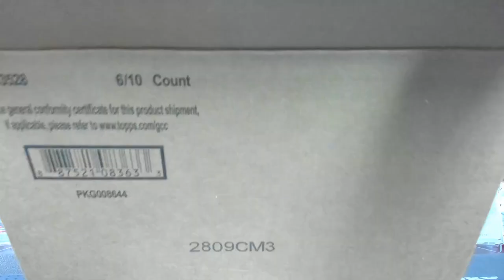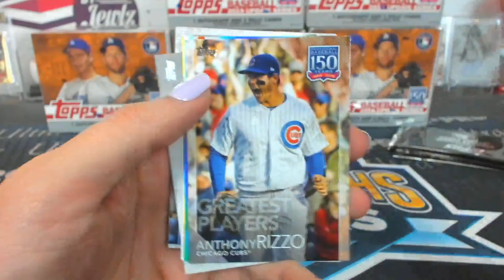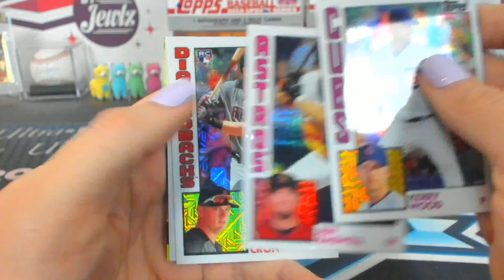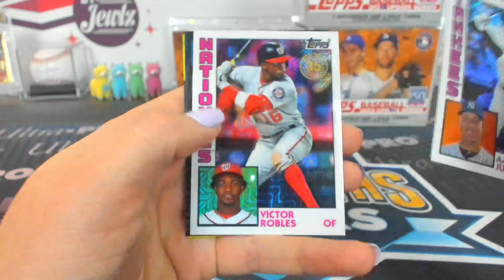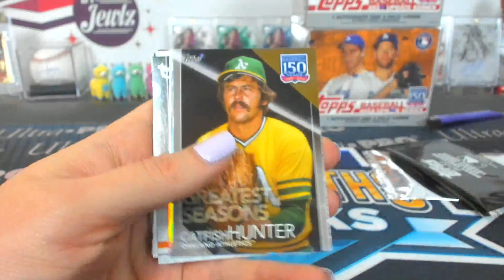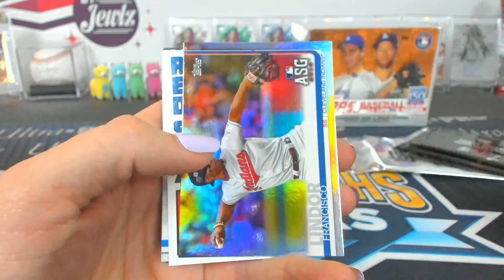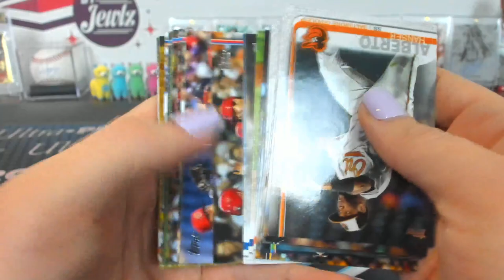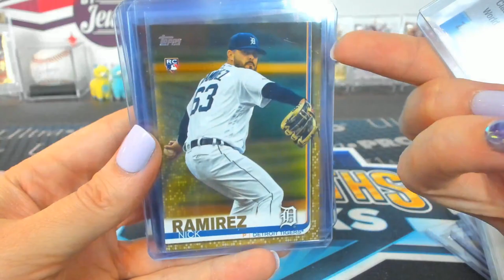2019 Topps Update Baseball Jumbo Case Break #6